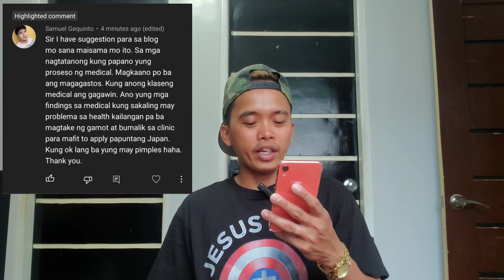MGA GINAGAWA SA MEDICAL BAGO MAKAPAG TRABAHO SA JAPAN/PRE/FINAL MEDICAL.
Para sa mga nagtatanong kung ano ano nga bang ang mga ginagawa kapag nagpapamedical ang isang ofw..